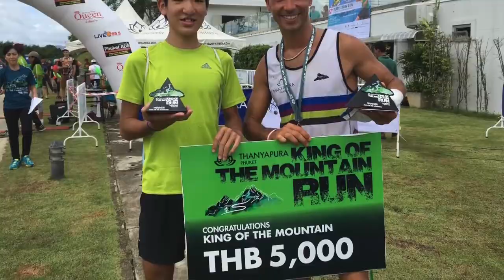Why Is Pacing So Important For Running PB's? | With Sota Sato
I finally finished an Ebook about my whole life where I expose all my secrets.
It took me almost 2 years to gather information from my childhood up till now. If you want to change your life forever and find your life purpose, I wrote a book about my life journey.
From insecure boy covered with acne to confident, athletic guy with beautiful girlfriend.
Find also your true potential through veganism, nofap and adventure lifestyle.
Easy to read with lots of pictures.